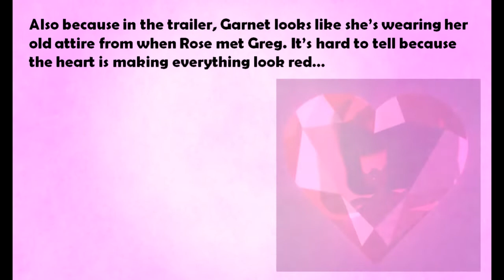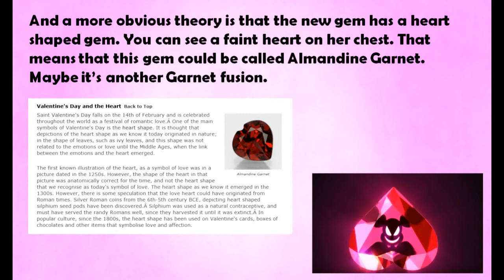Steven Universe Movie Theories-One of Pink Diamond's Gems?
Hey guys I hope you enjoyed and agree with my theory!
If you want to participate in my art contest, here is the video where I explain everything (btw you should also read the description of the video)
If you want to send fan art, post it on twitter or Instagram and tag me in it (@galaxy.animations_yt For Instagram) (@GalaxyAnimate For Twitter).

If you send it to me using a different method, I most likely won't see it. Hope to see all your amazing fan art soon!